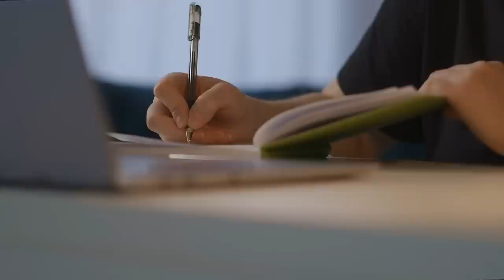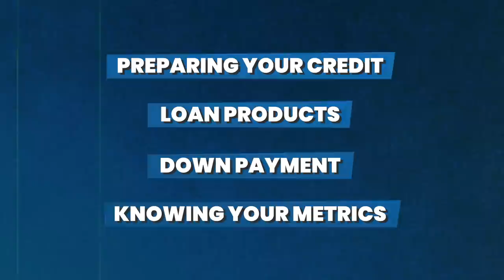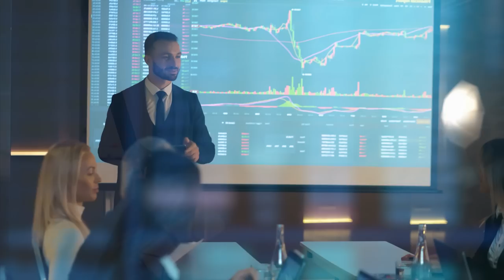Buyers Are in Control: What to Know Before Buying a Home in 2023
Buying a home is a big decision, and if you’re trying to be a real estate investor, you’ll be buying a house much more than once. Most first-time homebuyers can simply apply for a low-down payment loan, search for their “dream home,” and buy whatever house has the type of flooring they like. But investors can’t afford to think this way. With many more options to buy, different types of loan products available, and deals to chase, you’ll need to be educated on the housing market before you make your first bid.

Henry Washington, like all of us, learned a lot after buying his first rental property. Now, many houses later, he has a much better understanding of how to buy, analyze, and fund investment properties. The four tips that he gives in this week’s video are crucial if you’re not only trying to find a good deal but a property that will build wealth for you in the background. Do NOT skip any of these steps on your homebuying journey, or you could be in for a rude awakening once you close.

Are you planning on buying real estate in 2023? If so, what type of metrics are you looking at to decide where/when to buy? If you’re an experienced investor, what advice would you give to those looking for their first home?

00:00 It's Time to Buy!
01:38 What Do You Need to Do?
02:44 1. Prep Your Credit
04:14 2/3. Know Your Loans (and Down Payments!)
07:47 4. Know Your Numbers
11:12 Get Seller Concessions!
12:00 You're Ready to Buy!

3 Critical Questions to Ask Yourself Before Buying An Investment Property:
8 Steps To Take Now To Prepare To Buy a Home in 2021: